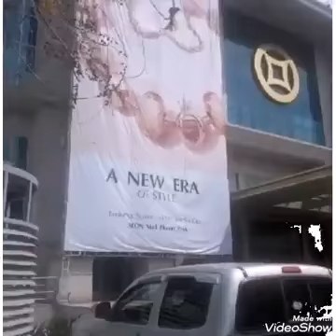City view Phnom phen Cambodia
Look at  this Amazing place.